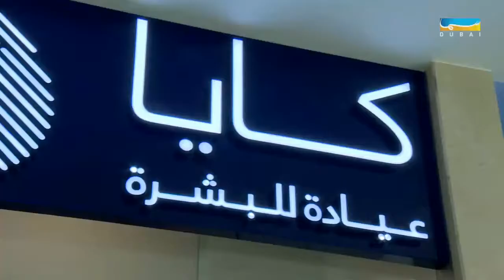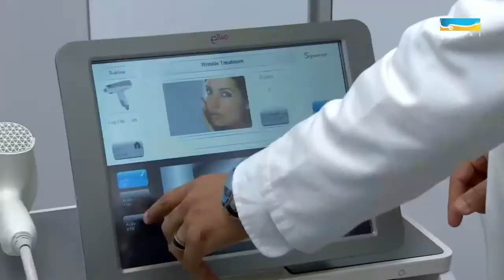تقنية النقاط الثمانية و علاجات الذقن المزدوجة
سما دبي تجري لقاءً مع د. محم الغريب عن تقنية النقاط الثمانية و أيضاً عن علاجات الذقن المزدوجة.  شاهدوا للتعرفوا على المزيد.